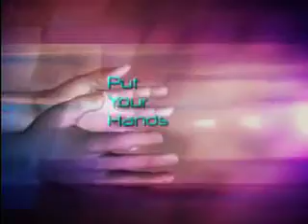Put Your Hands Together